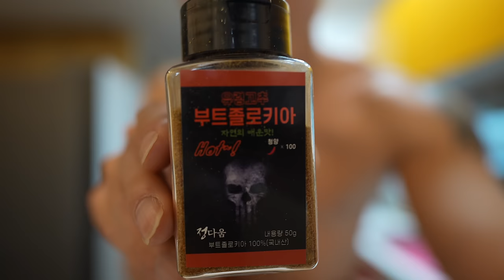환승연애 피해자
🏋말왕이 입는 짐웨어 WAYDN 웨이든

📨말왕TV 공식 이메일